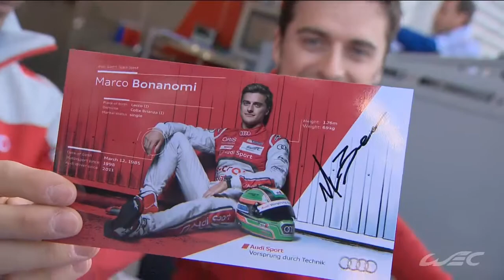Pit Walk and Autograph Session - WEC 6 Hours of Spa-Francorchamps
Pit walk and autograph session of WEC 6 Hours Spa-Francorchamps, sunny skies and a crowded pitlane.